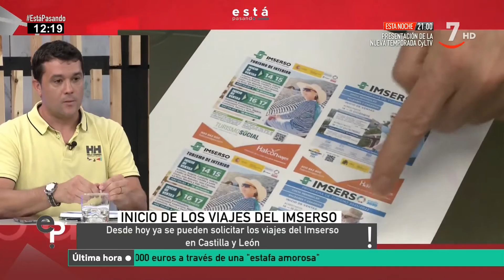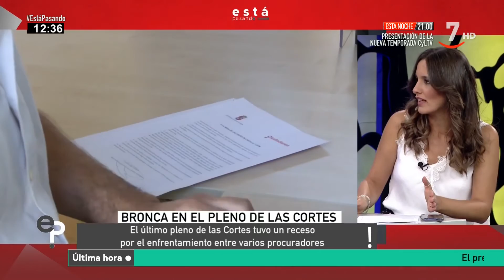Está Pasando (22/09/2022)